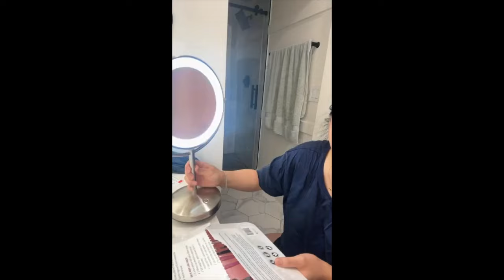Is the Conair Vanity Mirror Worth It? A Brutally Honest Review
In this video, we dive deep into the Conair Vanity Mirror to determine if it's really worth the hype! Join us for an honest, no-holds-barred review where we explore the features, functionality, and overall performance of this popular beauty accessory.

We'll cover everything from its design and lighting options to magnification levels and user experience. Whether you're a makeup enthusiast or just looking for a reliable mirror for your daily grooming routine, this review will provide you with all the insights you need to make an informed decision.

Don't miss out on our pros and cons breakdown and see if the Conair Vanity Mirror lives up to its promises. Is it a game-changer or just another overhyped product? Watch now to find out!